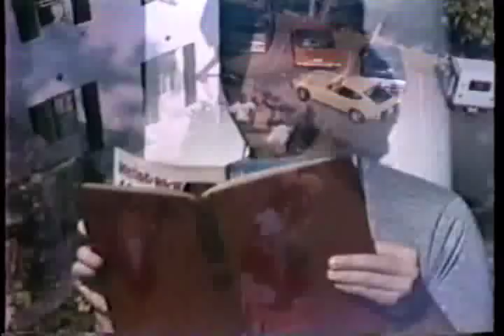Double Shot (Of My Baby's Love) - The Catholics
The Catholics rock out the old PiKA frat house at University of Maryland. Made circa 1983 and filmed in 16mm by The Beat Brothers. Cameo by Root Boy Slim. Original song written by The Swingin' Medallions.